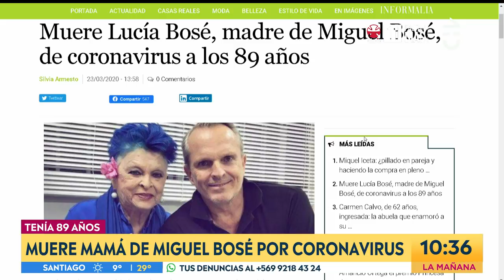Murió madre de Miguel Bosé - Contigo en La Mañana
Se confirmó la muerte de la actriz italiana Lucía Bosé a los 89 años. Los primeros reportes indican que la muerte pudo haber sido por coronavirus.

La artista padecía de una neumonía.